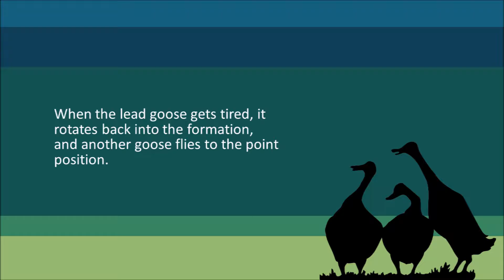High Flying Teams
Nothing new here - simple lessons from the natural world on how to build great teams. In fact, this is as old as the hills, but still really resonates with many people when shown as part of a session on collaboration at work. The original 'Be Like Geese' observations were written by Angeles Arrien, with permission granted to reproduce to endor learn & develop.